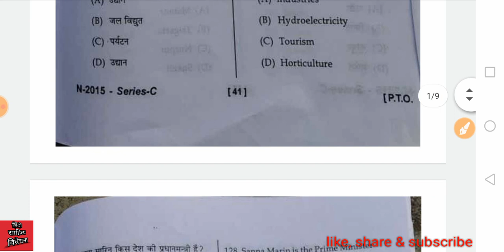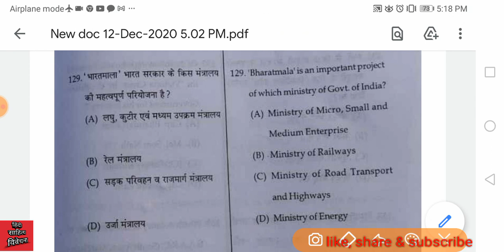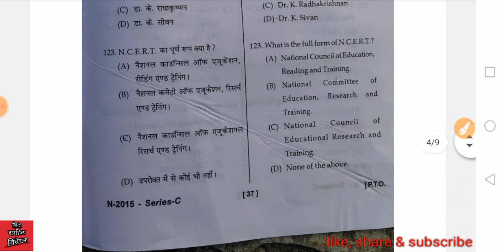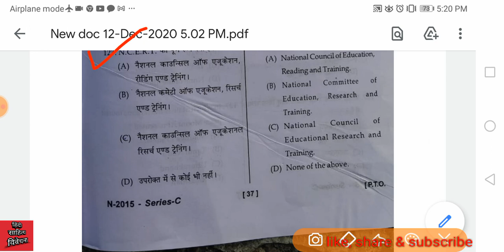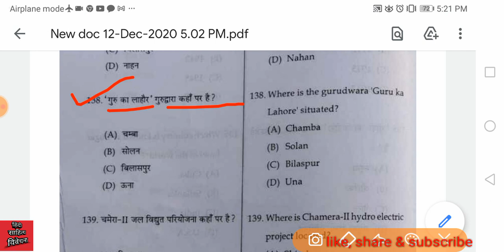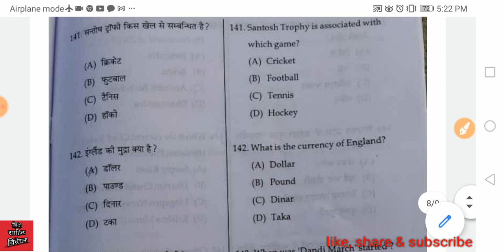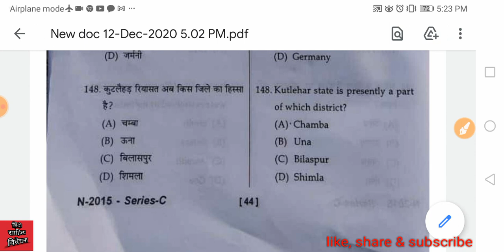H.P TGT (medical) TET Answer key, Held on- 12/12/2020, tgt (medical) tet solved question paper, dec